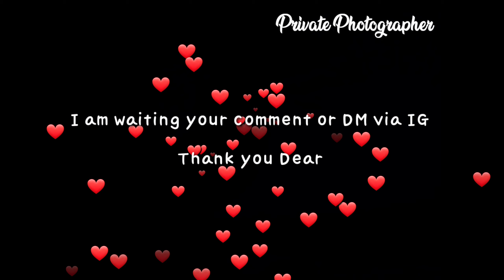Just a Not Perfect Girl Underwater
BM Fiersa Besari

Hi.. How was your day?? I hope all is well ^^

Hello October 2021 ^^ please full of love love n love from universe for all of u  ❤🌈🌟

Thank you for all your support , we really appreaciate it.
so..
Don't get your hopes up too high, she's not an athlete and doesn't have any coach. She does it JUST because she loves and enjoys what she does.

We hope that people watching this video will feel R E L A X + F U N  too ^^

We made this video for some people  who are an enthusiast of all things related to the water. To some , maybe its just water, but for her, its where she regains her sanity. Its so bright and vivacious, she adores it.
Swimming has been her escape. It keeps her balance, clear her head, and helps her sleeps.

So, she wanna share amazing feeling - an extraordinary feeling of freedom. Its hard to tell how its feel. Just WOW feeling 🥰❤

Also pay attention to the movement of the water, the movement of the waves, the harmony of the movement of water in the sun.